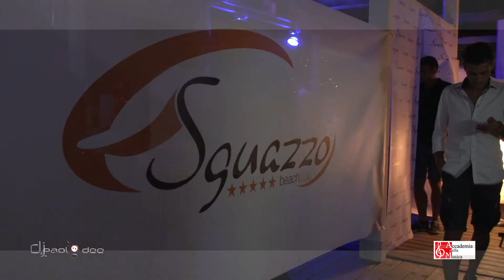YAH CONNECTION - SGUAZZO SEA CLUB - PROMO VIDEO ESTATE 2013